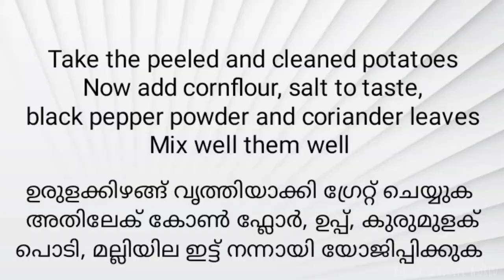Simple & Quick Snack Recipe|വളരെ എളുപ്പത്തിൽ തയാറാക്കാൻ കഴിയുന്ന ഒരു 4 മണി പലഹാരം|Aloo Roasti 👌😍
Hai all.

Today presenting a simple and quick snack recipe. its pure veg recipe. snack made out of potato. toasted in butter. very tasty with ketchup.

Try the recipe and share the feedbacks.
Hit bell icon and never miss a single recipe

With love
Bucha's Recipe World